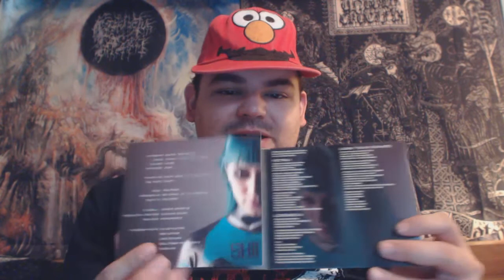My Review Of Gridlink "Longhena"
The leaders of contemporary grindcore mastery return with a stirring grand finale.

Gridlink have released their new album "Longhena" on Selfmadegod Records/Handshake Inc. Enjoy the review \m/